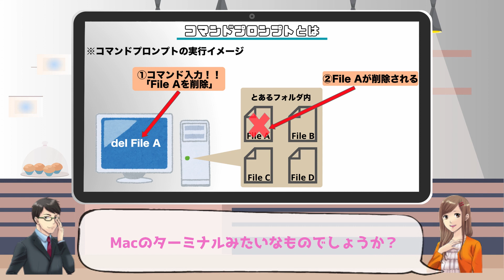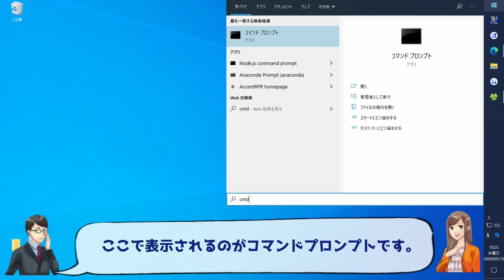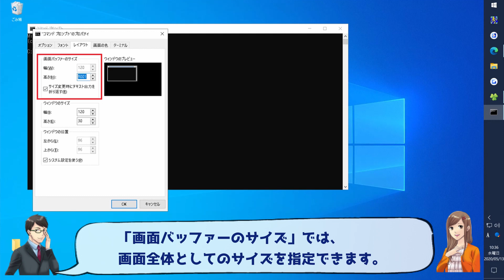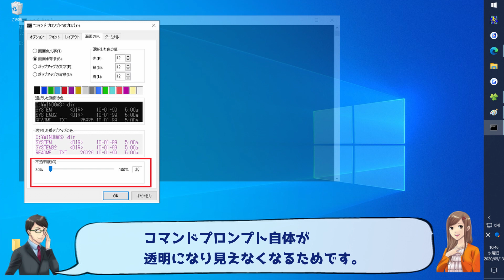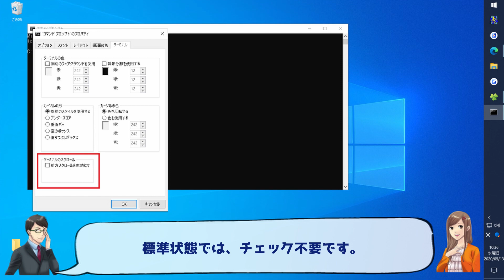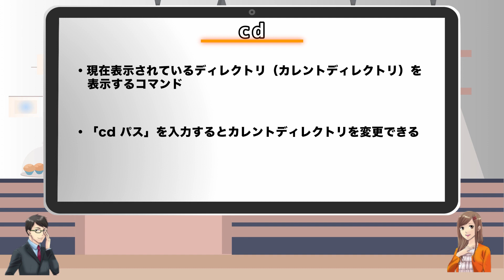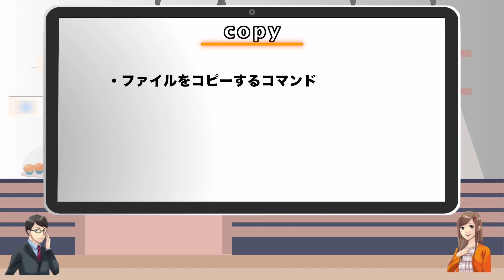コマンドプロンプトの使い方【Windows】｜プログラミング入門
コマンドプロンプトの使い方を解説しています。
受講者30,000名を超える日本最大級のオンラインプログラミングスクールTechAcademyのプログラミング解説動画です。
コマンドプロンプトついてTechAcademyのメンターが初心者向けに解説しています。
「これからWebデザインを学びたいけど何から始めていいかわからない！」
「プログラミングを勉強してみたい！」
という方はぜひご覧ください！

またこのテーマはTechAcademyマガジンの記事でも解説しています。

0:00 はじめに
0:09 コマンドプロントとは
0:59 コマンドプロントの使い方
7:28 コマンドプロントの主要１０コマンド